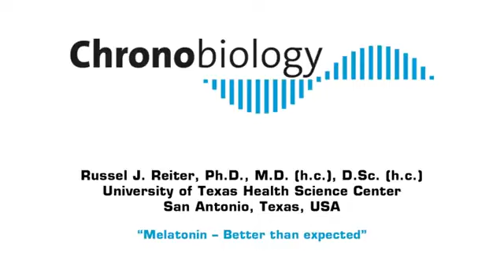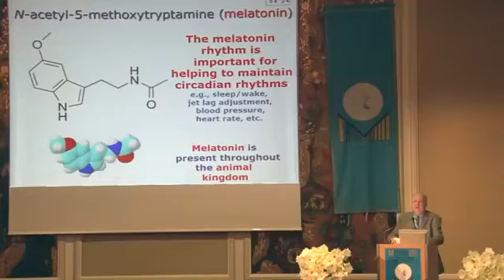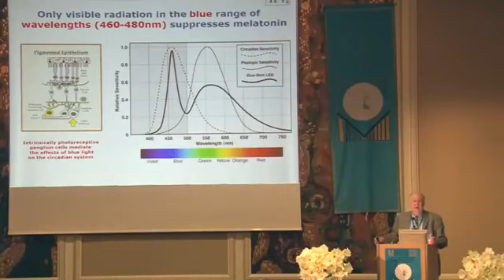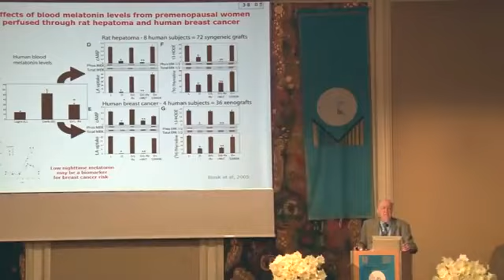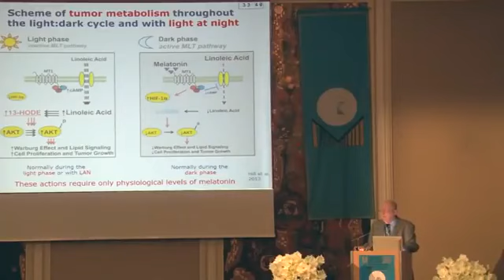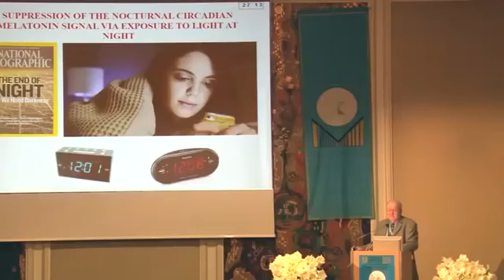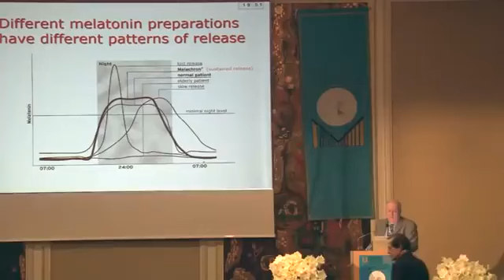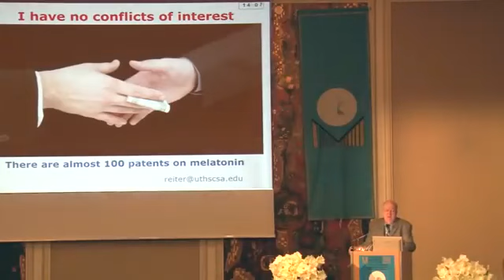Melatonin- Better than expected (Russel J. Reiter, Ph.D)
*** Mirrored From: Interchron
Melatonin - Better than expected